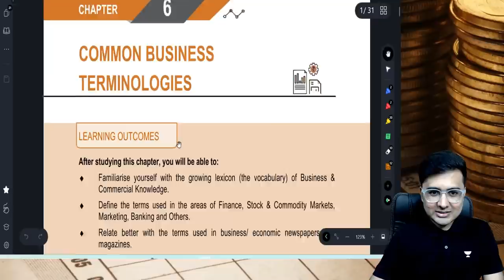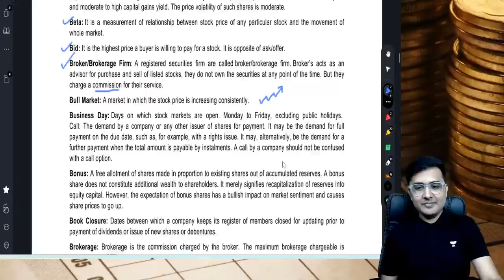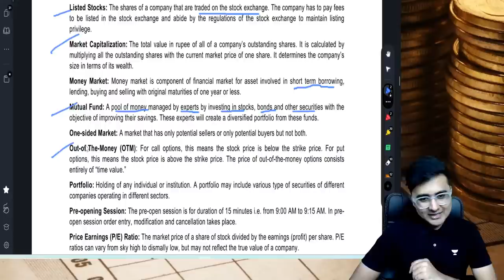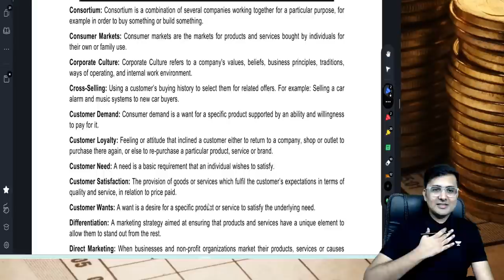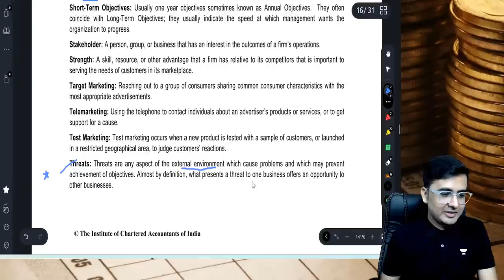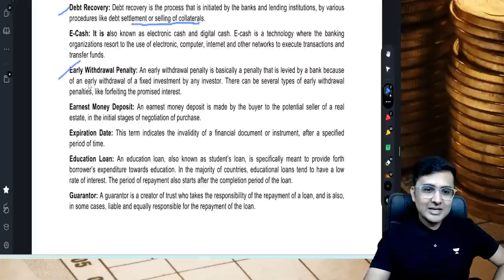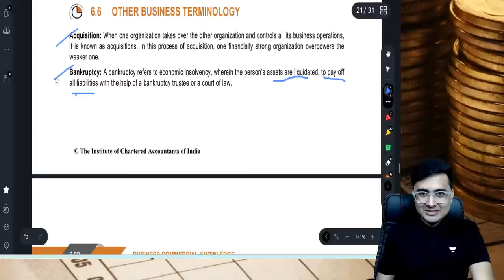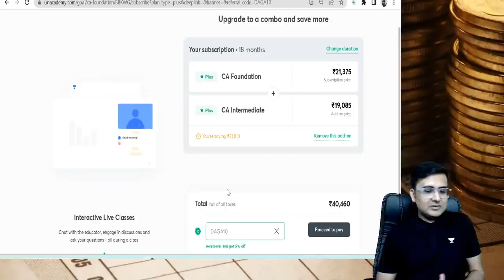BCK 6 | Pre Exam Marathon | Akhilesh Daga